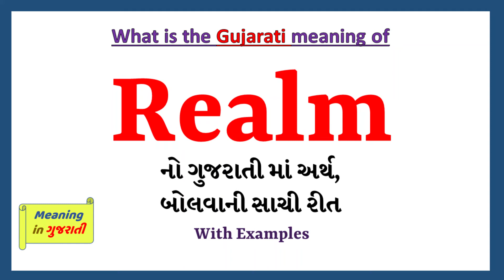Realm Meaning in Gujarati | Realm નો અર્થ શું છે | Realm in Gujarati Dictionary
આ વિડિયો માં તમે Realm નો Gujarati માં અર્થ સમજશો અને એની સાથે Realm નું pronunciation પણ શિખશો. એટ્લે કે તમે Realm ના meaning ની સાથે સાથે એ પણ શિખશો કે Realm ને કેવી રીતે બોલાય, Realm ને બોલવાની સાચી રીત કઈ છે.

તો બસ એક મિનટ માં શીખો Realm શબ્દ ને.

Realm ને examples થી સમજીએ